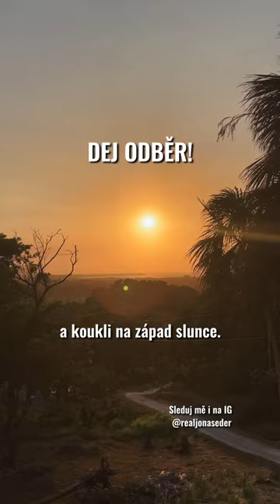Ulovil jsem největšího perutýna v životě!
Už jste někdy lovili perutýny?

► *Podpoř mě na Herohero:* a získej bonusový obsah, videa s předstihem, měsíční newsletter o novinkách, nástrahách, technikách a další výhody!

► *Odkazy:*

► *Moje výbava na výprávě v Hondurasu:*

Naviják 2: Daiwa BG 4000